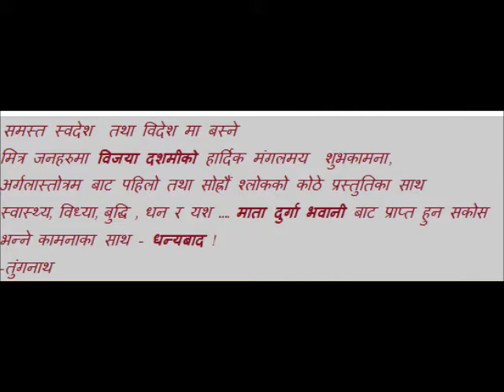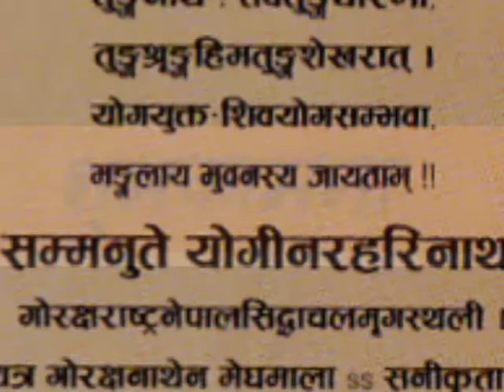Durga bhawani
a sanskrit  mantra